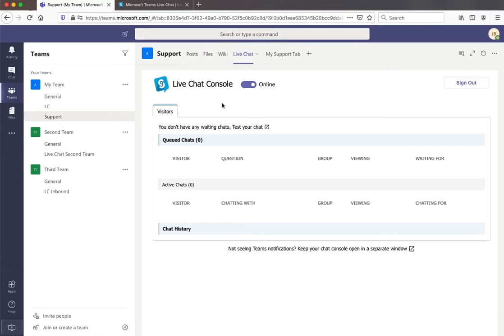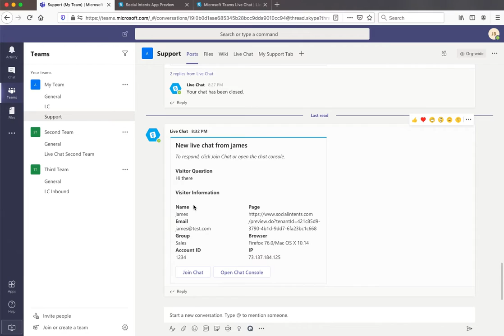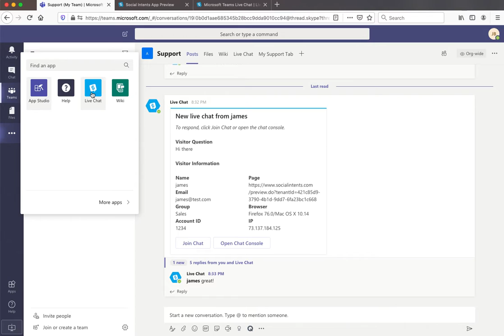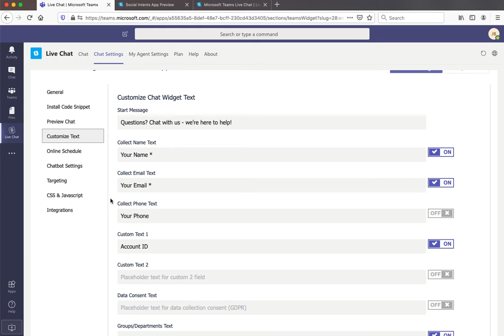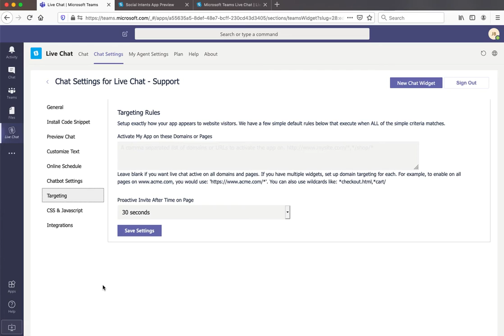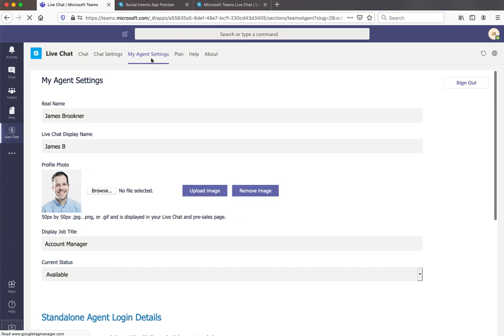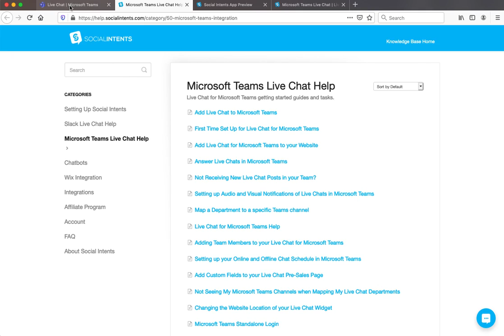How to Add Live Chat to Microsoft Teams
This tutorial shows you how to add Live Chat for Microsoft Teams to your Teams account so that you can chat with your website visitors right from Teams.  We at Social Intents have created this application to allow you to easily engage your website visitors from teams.